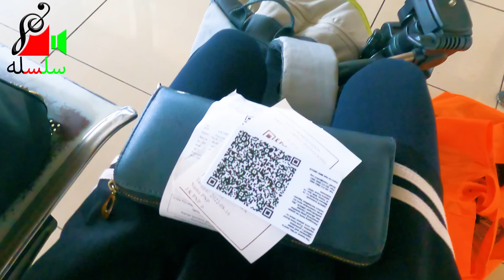آمدم با یک خبر خوش 💝 (غافلگیر شدید عزیزان ؟)🤗afghanistan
بینندگان عزیز سلام
خوش آمدید به یکی دیگر از ویدیوهای چینل تمن جو . ما همیشه کوشش میکنم تا برای شما عزیزان ویدیو های زیبا و جالب خنده دار و در عین حال آموزنده بگذارم

I always try to make beautiful and interesting and at the same time informative videos for you dear ones.